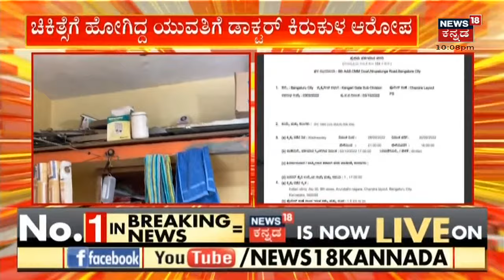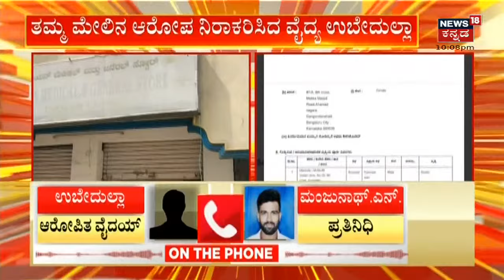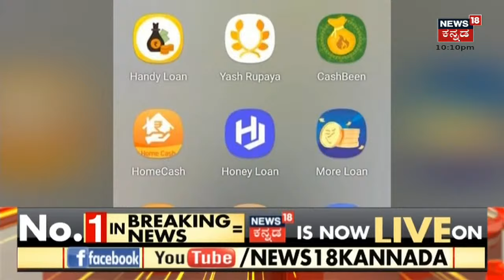ಗೋಬಿ ಮಂಚೂರಿ ವಿಚಾರಕ್ಕೆ ಎತ್ತಿ ಆಡಿಸಿದ ಅಜ್ಜಿಯನ್ನೇ ಕೊಂದ ಮೊಮ್ಮಗ; ಕೊಲೆ ಮಾಡಿ ಗೋಡೆಯೊಳಗೆ ಶವ ಬಚ್ಚಿಟ್ಟ!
Bengaluru Crime: ಬೆಂಗಳೂರಿನ ಮನೆಯೊಂದರಲ್ಲಿ, ಮನೆಯ ಸದಸ್ಯೆಯನ್ನ ಕೊಂದು ಮನೆಯಲ್ಲಿ ಬಚ್ಚಿಟ್ಟ ಕೊಲೆಗಾರ ಯಾರು?
ಬೆಂಗಳೂರಿನಲ್ಲಿ ಕೊಲೆ ಕೇಸ್!
ಮನೆಯ ಸದಸ್ಯೆಯನ್ನ ಕೊಂಡು ಮನೆಯಲ್ಲಿಯೇ ಬಚ್ಚಿಟ್ಟ ಕೊಲೆಗಾರ ಯಾರು ಎಂದು ನೋಡಿ